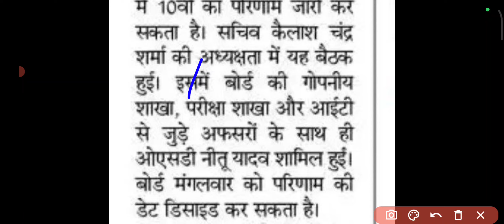RBSE 10th Result 2024 | Rajasthan Board Results 2024 | Rajasthan class 10th result 2024 update